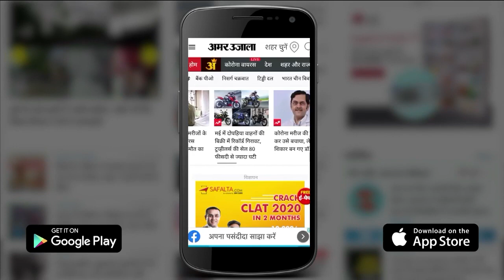BSF के 57वें स्थापना दिवस पर जवानों से मिले अमित शाह। BSF Investiture Ceremony। Amit Shah।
Punjab में विधानसभा चुनाव से पहले गृह मंत्री Amit Shah राज्य में भाजपा की जमीन मजबूत करने में जुटे हैं। भारतीय जनता पार्टी पंजाब में सुखदेव सिंह ढींढसा और कैप्टन अमरिंदर सिंह की पार्टी के साथ गठबंधन की रणनीति पर काम कर रही है। पहली बार गठबंधन को लेकर केंद्रीय गृह मंत्री अमित शाह ने बयान दिया।